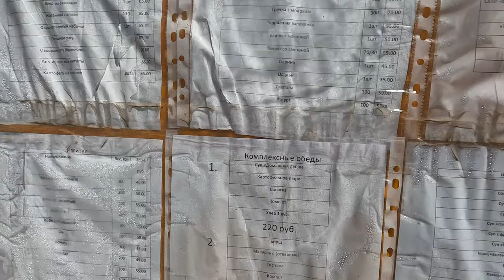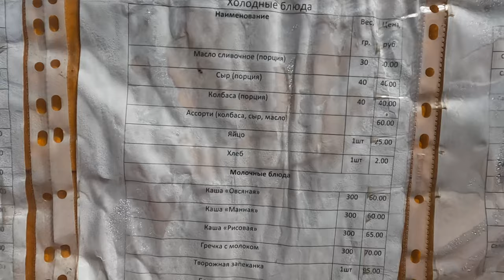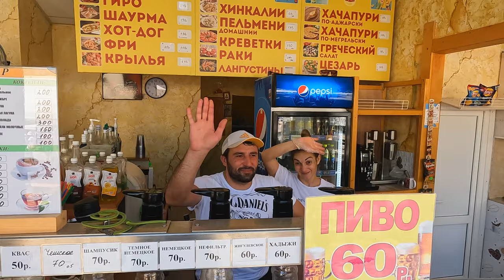АНАПА МОРЕ +29,4 Гостевой Дом ХАРАЛАМПОС от 400р в Витязево ул Объездная 7 тел 8(918)39-52-922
Гостевой дом Харалампос:
Анапа п. Витязево ул. Объездная 7